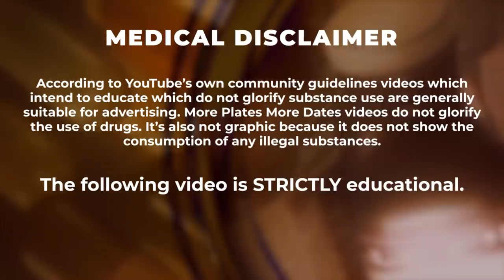Banging A Licorice Stick Into Your Face To Get Shredded